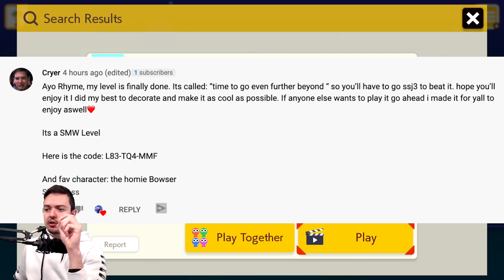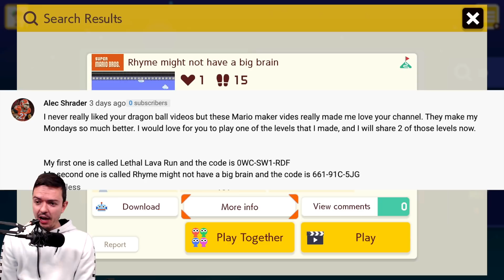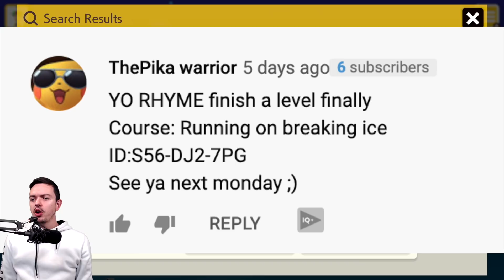THESE Super Mario Maker 2 Levels ACTUALLY Hurt Me... [#12]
SURPRISE!! Recording Super Mario Maker 2 is one of my favorite series on youtube, so I just couldn't wait another week. IT'S MARIO TUESDAY TIME!